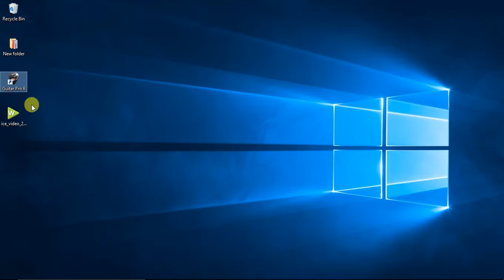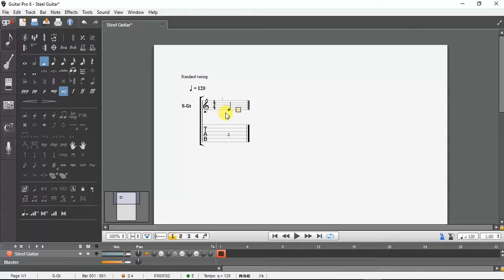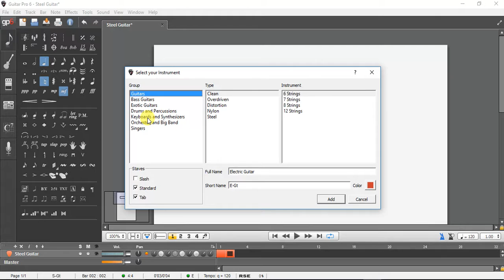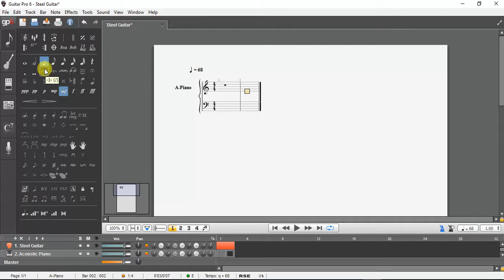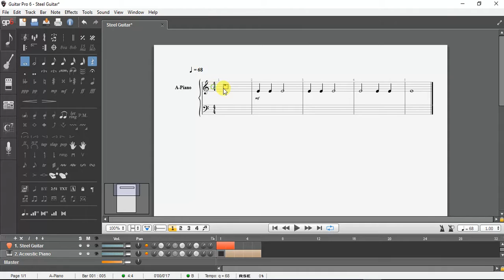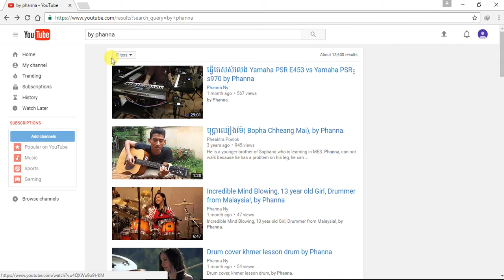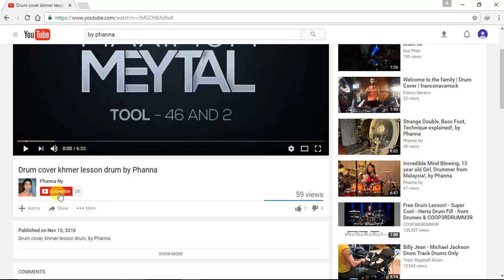Lesson 3 2, khmer teaches with Guitar Pro 6, Guitar lesson, Keyboard lesson, by Phanna